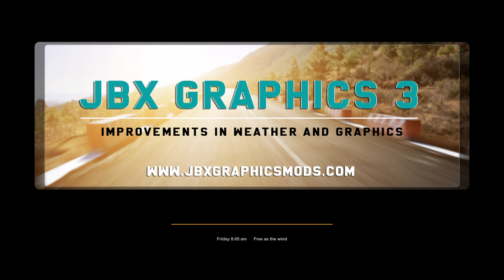ATS 1.46Safari Bus Tours#10🚌MAN Luxury Bus From Jamaica 2 Aruba the best island vacation destination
🛣 Ride it Out☛  Aruba is a constituent country of the Kingdom of the Netherlands physically located in the mid-south of the Caribbean Sea, about 29 kilometres north of the Venezuelan peninsula.🚩